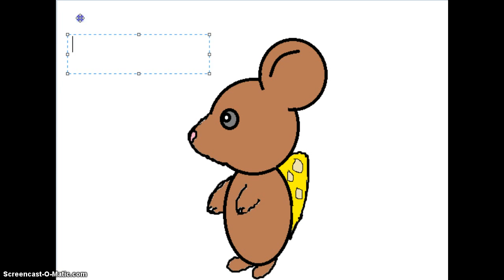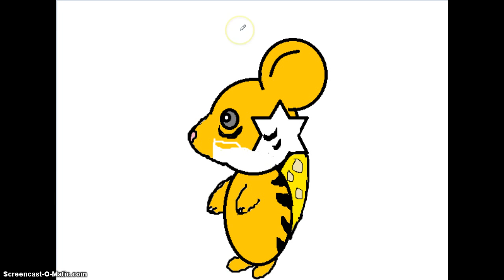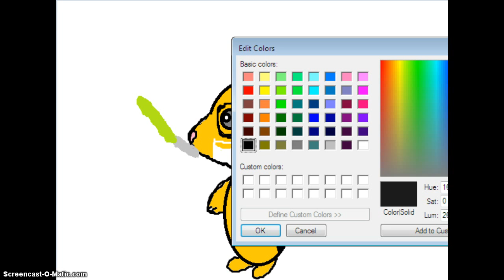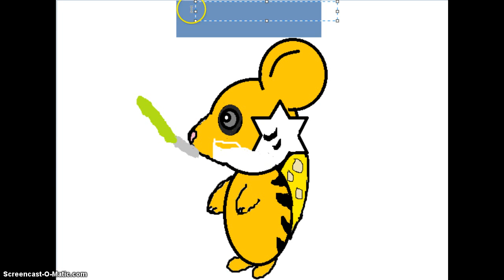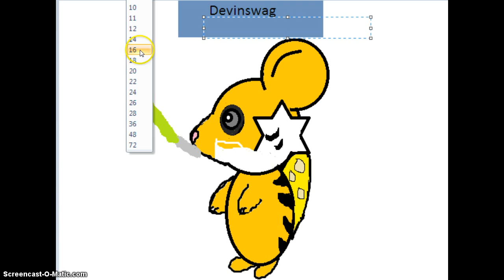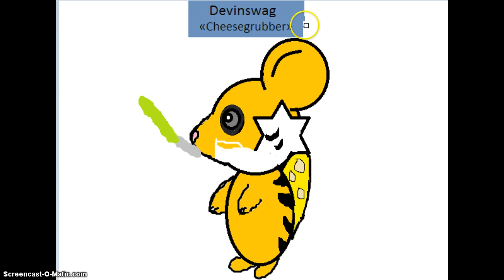[SPEEDPAINT] Devinswag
I draw devinswag